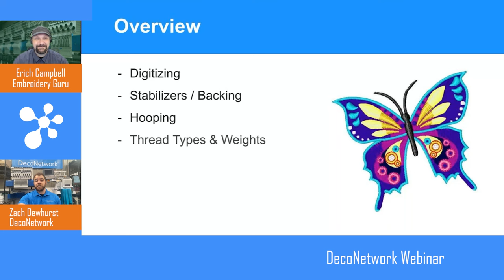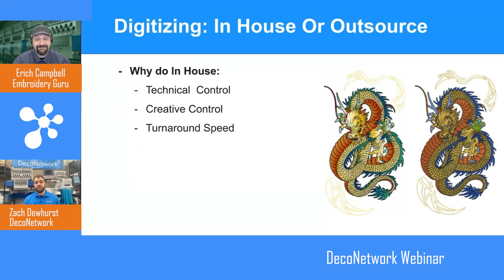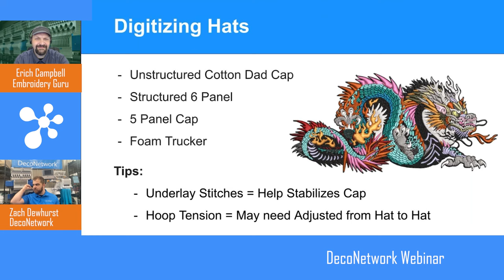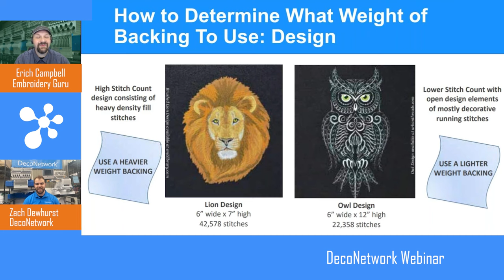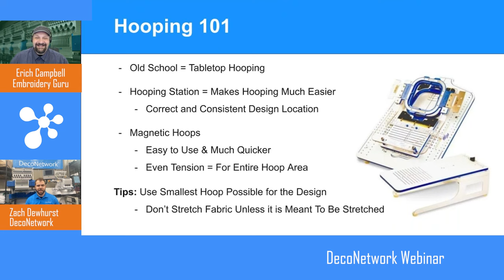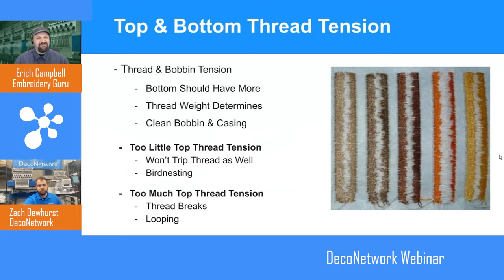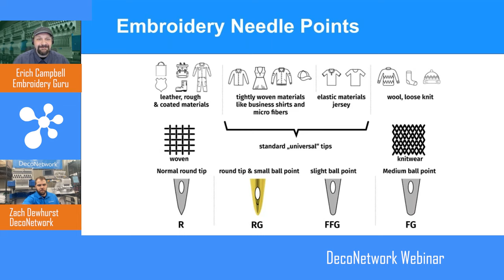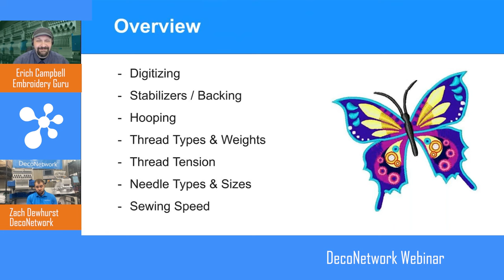A Print Shop's Guide to Bringing Embroidery In-House - DecoNetwork Webinar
🧵✨ Ready to take your embroidery business to the next level? Join DecoNetwork's Zach Dewhurst in an enlightening webinar as he sits down with renowned industry expert Erich Campbell to explore the secrets of bringing your embroidery operations in-house.

🌐 In this power-packed session, Zach and Erich will guide you through the crucial steps and strategies that can transform your embroidery business. Learn firsthand from Erich Campbell, a true guru in the field, as he shares invaluable insights gained from years of experience.

🔍 Key Topics Covered:
1️⃣ Equipment Essentials: Discover the must-have embroidery machines, tools, and software that will set the foundation for a successful in-house operation.

2️⃣ Workflow Optimization: Streamline your production process for maximum efficiency. Erich and Zach will walk you through the best practices to save time without compromising on quality.

3️⃣ Design Digitization: Uncover the secrets of turning designs into stunning embroidery patterns. Erich Campbell, with his wealth of knowledge, will provide tips and tricks for achieving impeccable results.

4️⃣ Cost-effective Solutions: Learn how bringing your embroidery in-house can be a financially savvy decision. From materials to labor, discover ways to optimize costs without sacrificing the final product.

5️⃣ Market Trends and Opportunities: Stay ahead of the curve by understanding current market trends. Erich will share insights into emerging opportunities in the embroidery industry, helping you position your business for success.